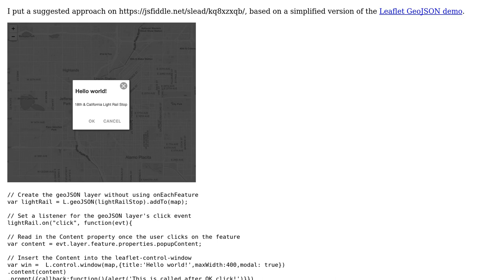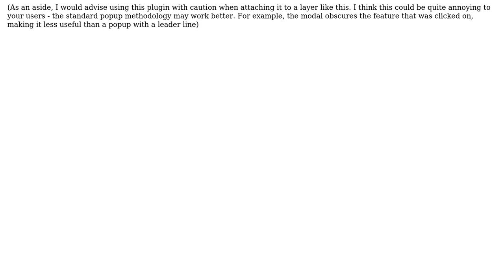GIS: Change Leaflet-Control-Window modal content by clicking geojson feature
With thanks & praise to God, and with thanks to the many people who have made this project possible! | Content (except music & images) licensed under CC BY-SA | Music | Images & others | With thanks to user Stephen Lead user mikesynan and the Stack Exchange Network Trademarks are property of their respective owners. You are responsible for your own actions.